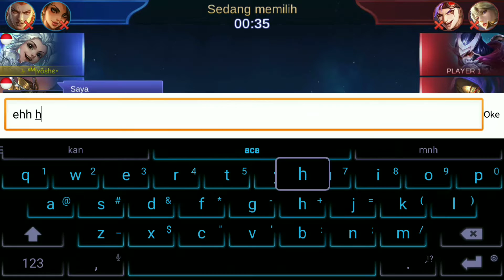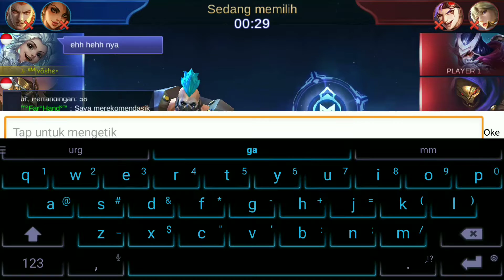Push Rank awal season OmG